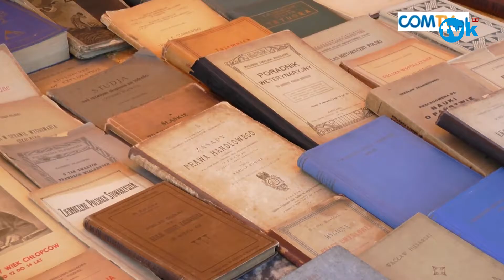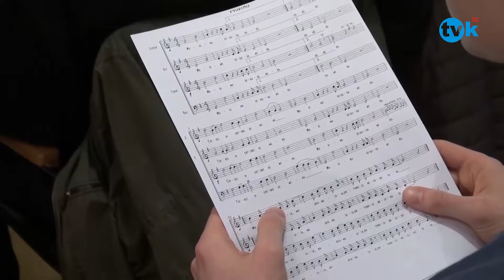NewsFlash 22.04.2016 TVK HD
1. Wyścig kolarski
2. JARMARK STAROCI
3. XXXVI Gliwickie Spotkania Chóralne
4. Sprzątanie Dolnej Kamiennej
5. DOM POMOCY SPOŁECZNEJ W SZAROCINIE

W programie użyto materiałów pochodzących z:

UM Skarżysko Kamienna
UM Katowice
UM Gliwice
Powiat Czarnkowsko - Trzcianecki
Powiat Kamiennogórski